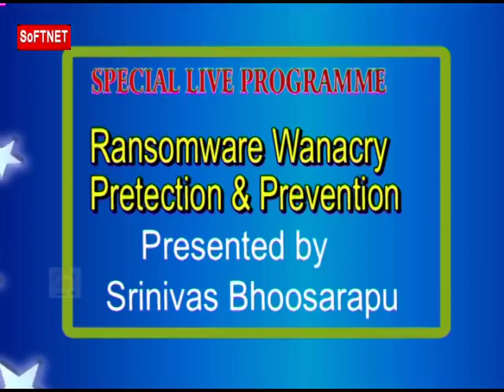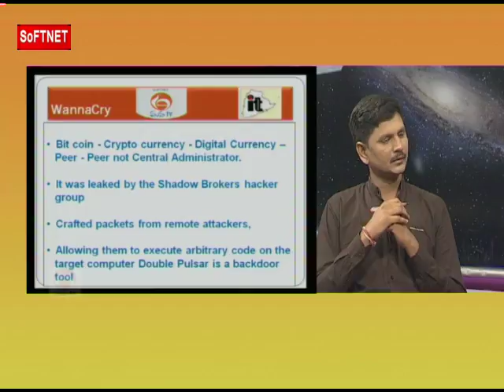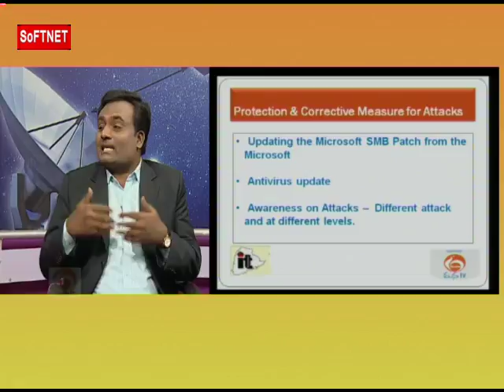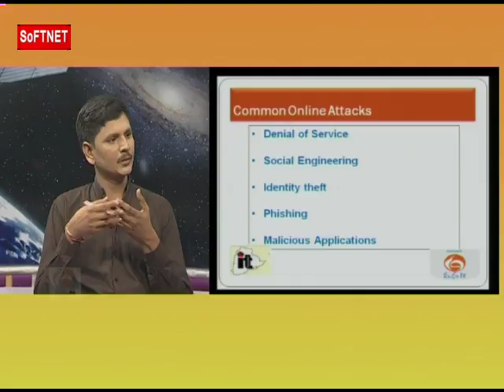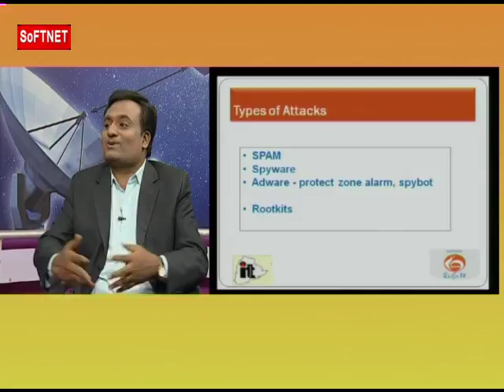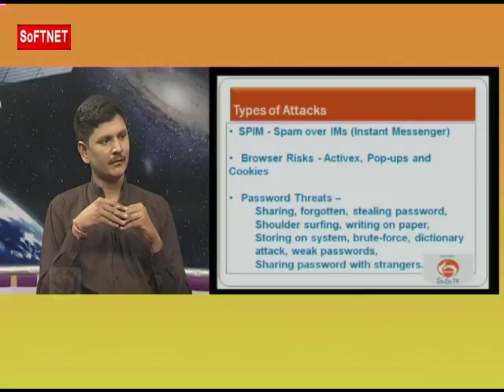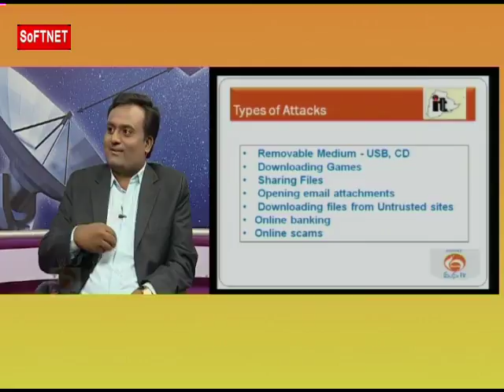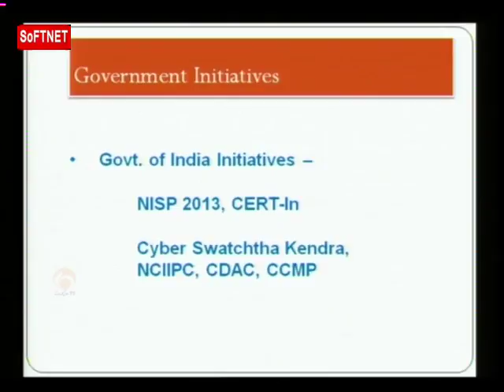CYBER ATTACK || Ransomware Wanacry Pretection & Prevention || LIVE With Srinivas Bhoosarapu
SoFTNET MANA TV CYBER SECURITY Programme on CYBER ATTACK  ||  Ransomware Wanacry Pretection & Prevention  || LIVE SESSION With  Srinivas Bhoosarapu